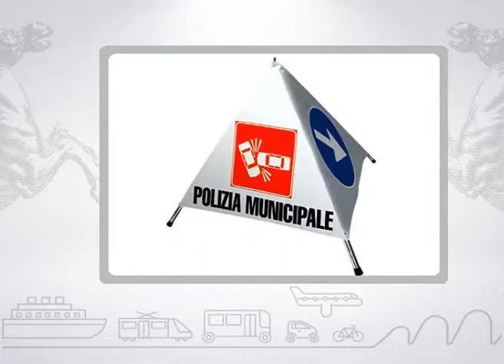Muoversi in Toscana Info - Edizione delle 8.00 del 22 giugno 2017